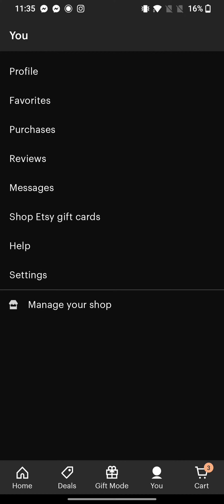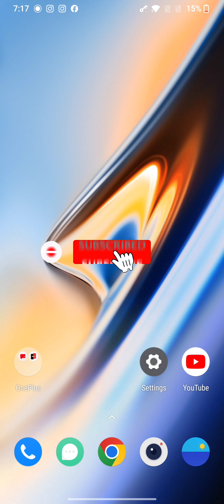How to Delete Etsy Account? Remove Etsy Account on Android 2024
Are you looking to close your Etsy account but unsure how to proceed? Our comprehensive guide has got you covered! Whether you're transitioning to a new platform or simply need to bid farewell to your Etsy presence, we'll walk you through the process step-by-step.